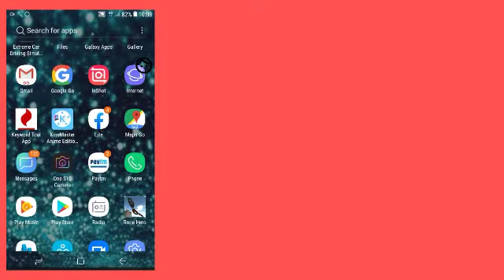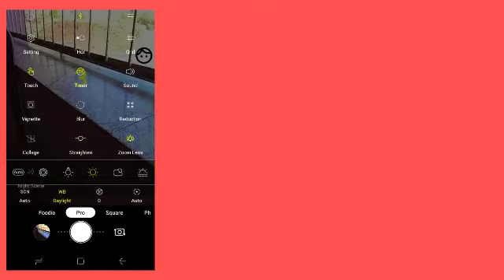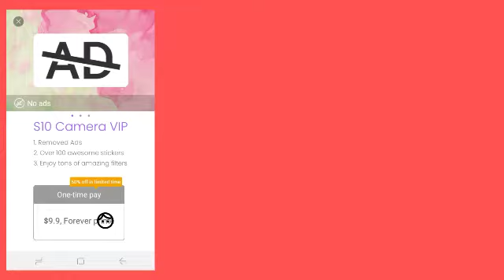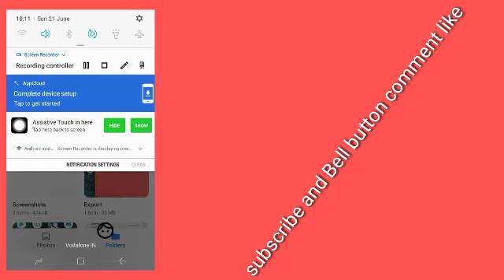the best camera app Malayalamķ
App